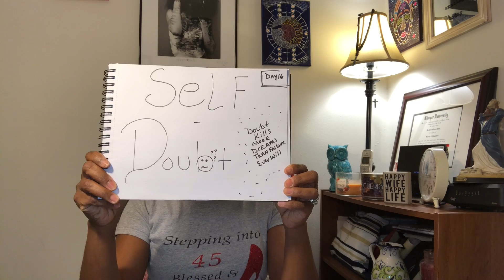Day 16 Word - Self Doubt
Watch video and answer the following questions in your journal:

1. What emotion do I feel when I see this word?
2. In what ways can I cleanse my soul of this word this year?
3. What positive word can I use in place of the negative one?